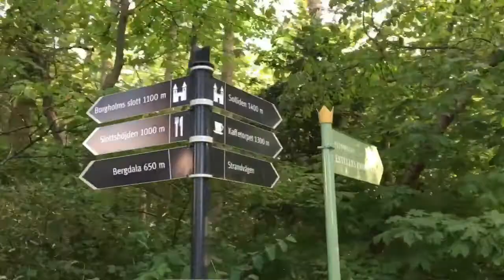Mot BadRock!!!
En resa mot Öland, Borgholm och BadRock